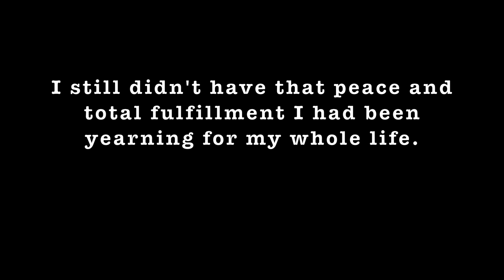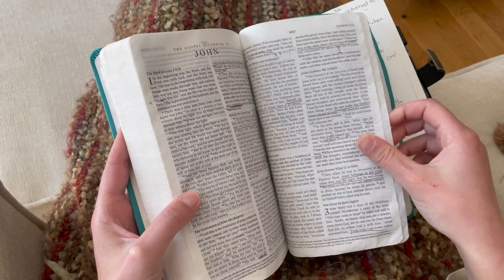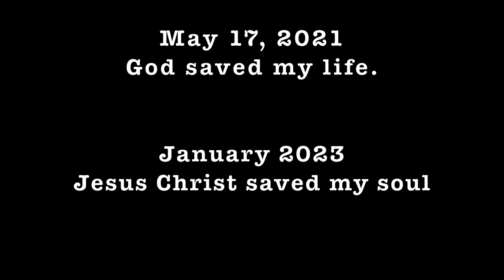God saved my life on the day I was going take it...my full testimony | tw self harm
My full testimony. God saved my life on the day I was going to take it .